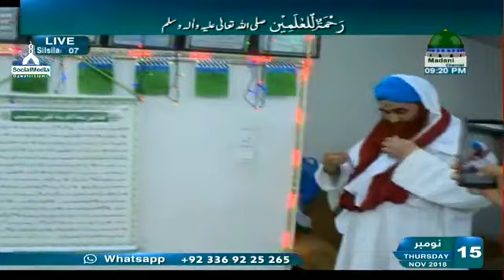رحمۃ اللعٰلمین صلی اللہ تعالیٰ علیہ وآلہٖ وسلم سلسلہ نمبر 07